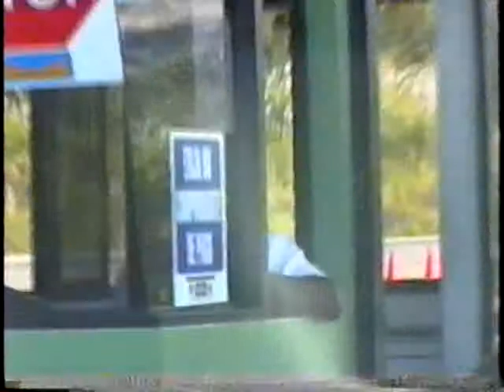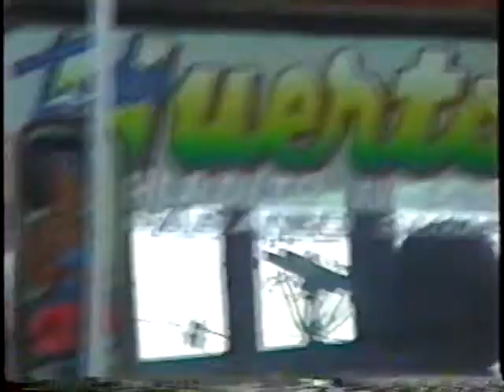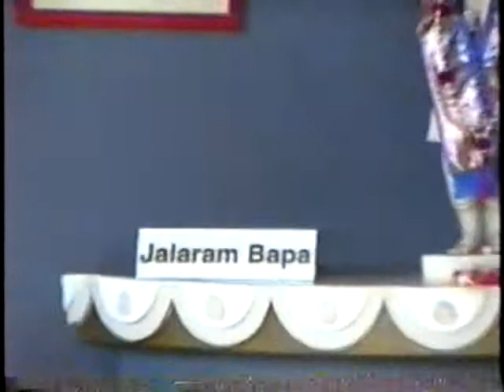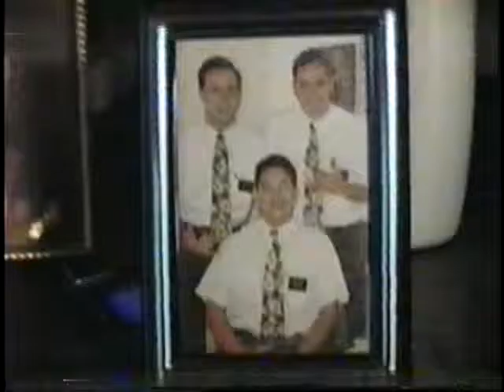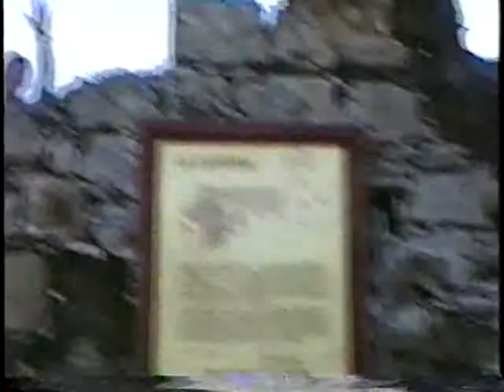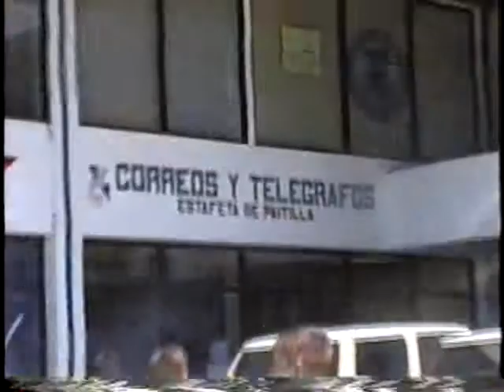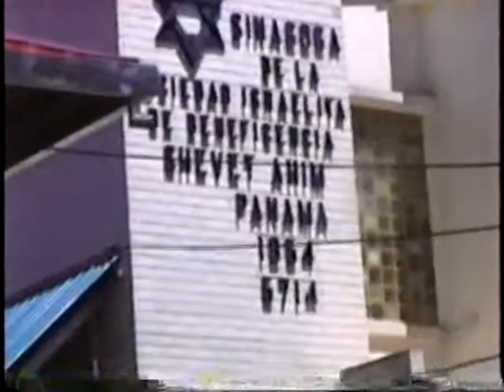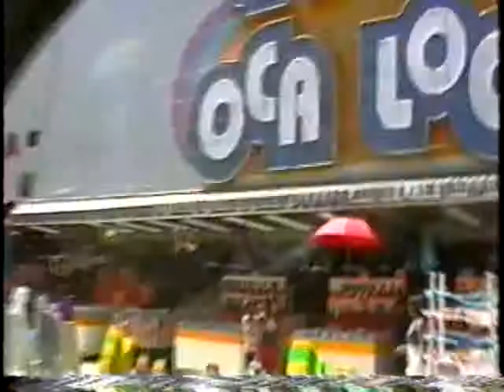P-Day in Panama, October 26th 1998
I don't know who had this idea but I'm glad they did it.  We took a camera during a preparation day in Panama.  I worked in the Mission Office as Secretary of Records and Commissary. During the time this video was taken my companion was Elder Pineda from Honduras and we lived with the Diaz family (at 14 minutes). Apparently I was feeling under the weather at the time but I appear to be in good spirits.